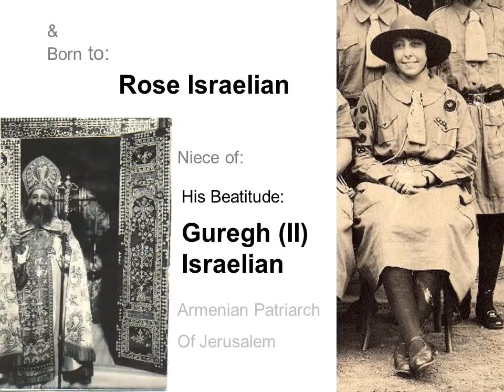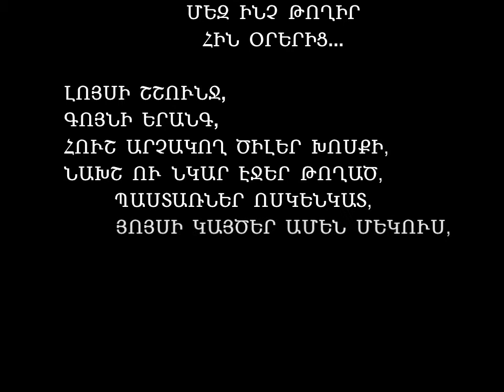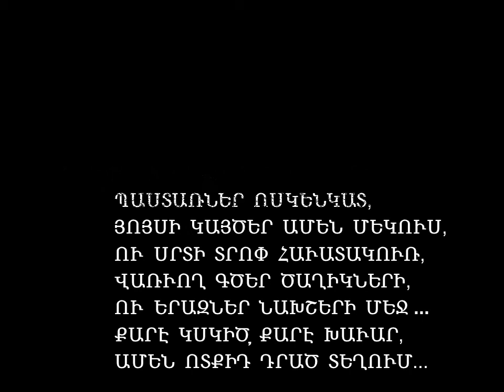A tribute to Hasmik.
A tribute to Hasmik Nercissian, This short version is an introduction to her, and her selected works.